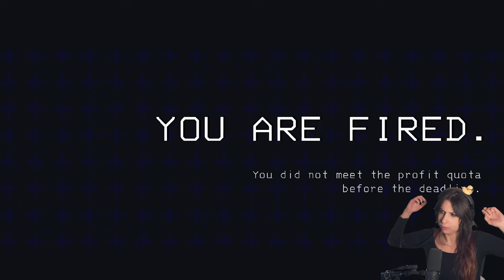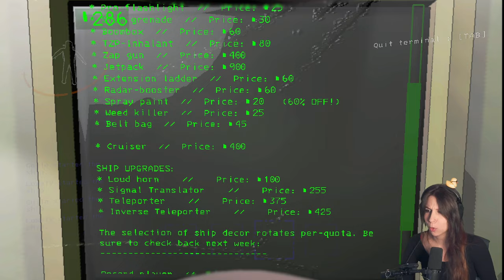OH LE BEBOU ! - Lethal Company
On adopte une nouvelle bestiole dans cette soirée Lethal Company Vanilla (V64) ft Bouba, Guile, et Vinou [Part1] !